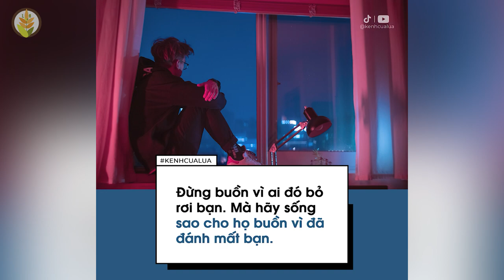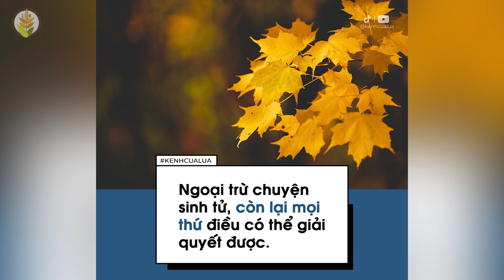Những Câu Nói Hay Ý Nghĩa & Thiết Thực - Truyền Cảm Hứng Tạo Động Lực | Bạn Nên Xem 1 Lần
NHỮNG QUYỂN SÁCH HAY:
Bạn Đắt Giá Bao Nhiêu?
Tuổi Trẻ Đáng Giá Bao Nhiêu ?